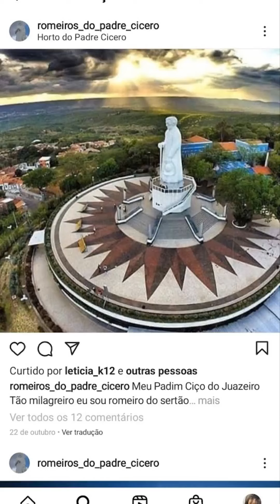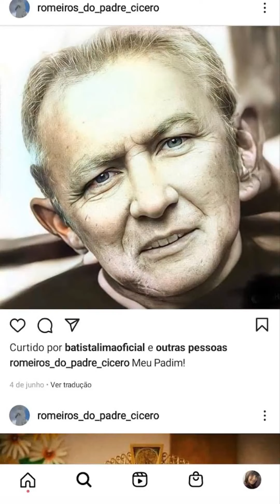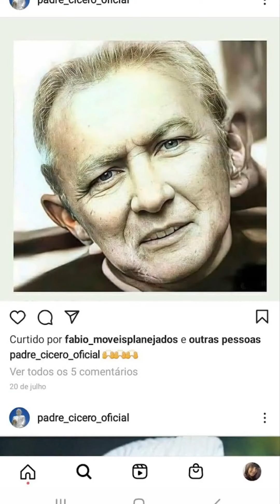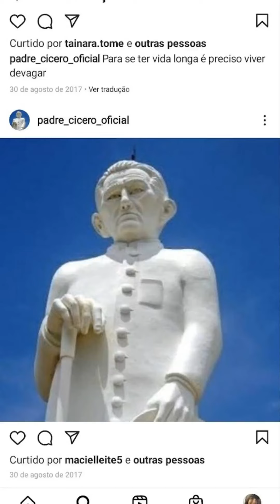JUAZEIRO PADRE CÍCERO 2022